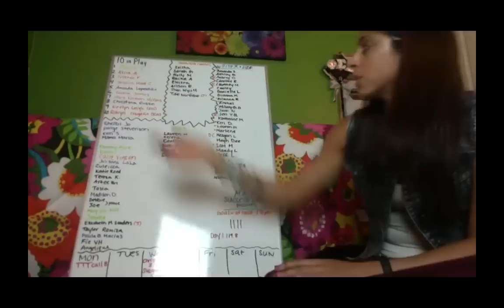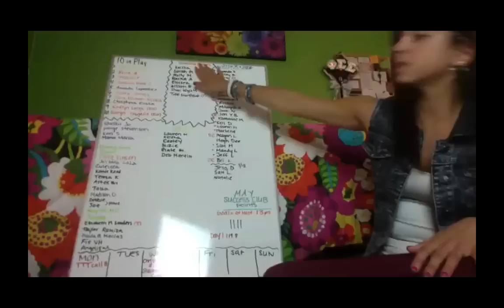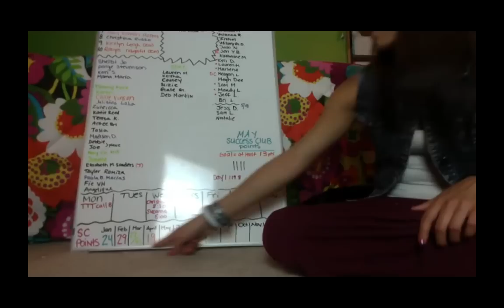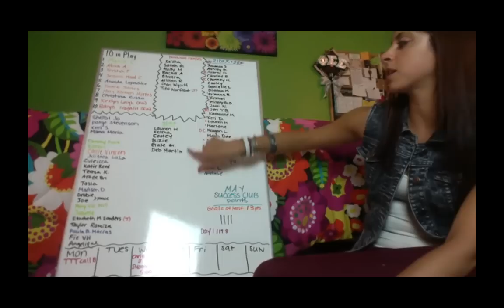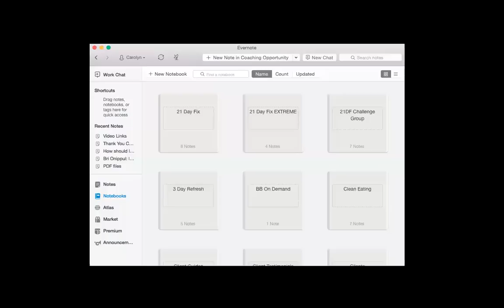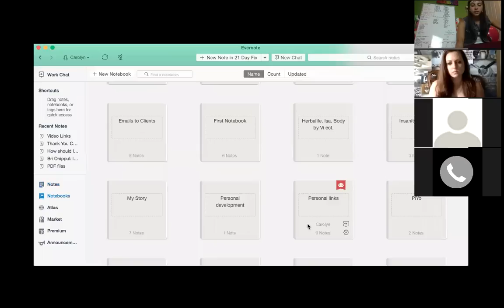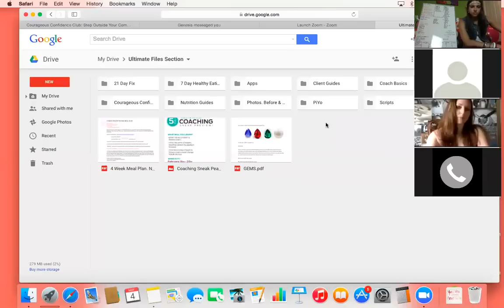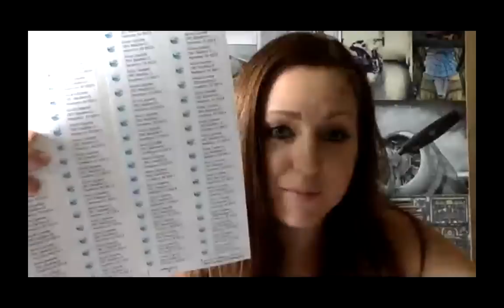Tubby To Toned Team Call: Organization Strategies- 10 in play, Evernote, and Google Drive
Nicole and I fill in for our 5 Star Diamond Coach, Kelly Hanner, on tonight's team call. Nicole shares her organization methods & discusses the importance of working with other coaches for success. I will be sharing the top three strategies that have helped me hit at least success club 20 the past 4 months in a row. My Dry erase board 10 in play strategy will help you get organized and tackle your list! I will also be sharing how I use Evernote to help me run my business on the go. This will be helpful for those of you who are still working your 9-5 jobs during the week, as well as those of you are aren't always near you computer.